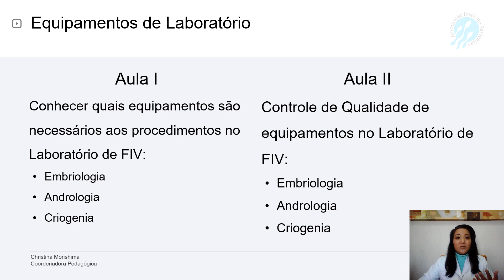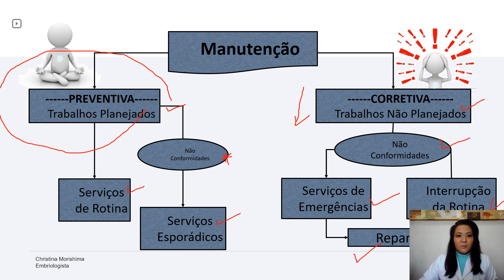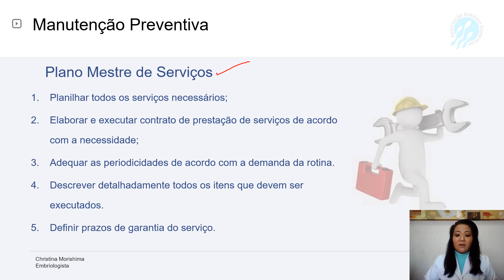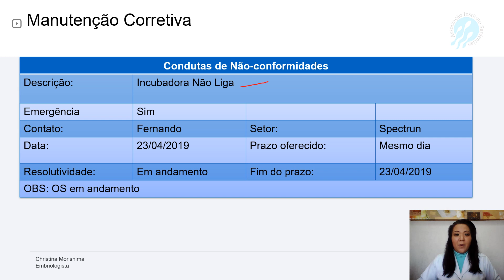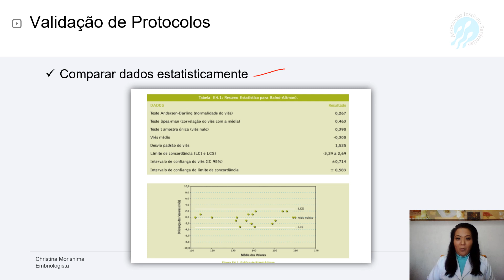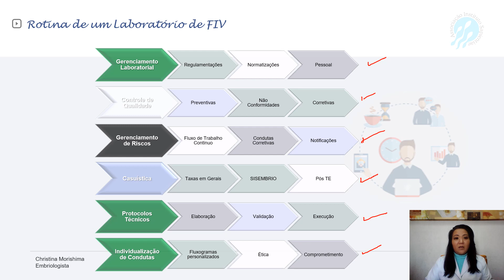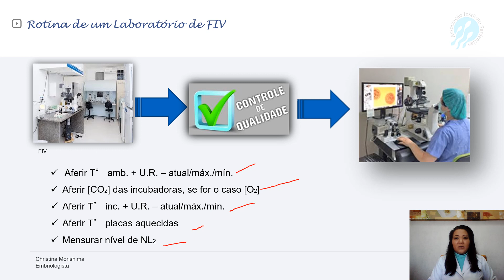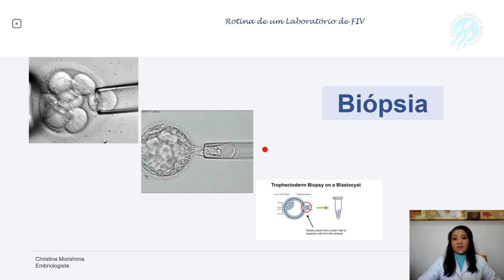Equipamentos de Laboratório - parte Il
Introdução sobre Controle de Qualidade de equipamentos no Laboratório de Fertilização In Vitro (FIV):
- Laboratório de Embriologia
- Laboratório de Andrologia
- Laboratório de Criogenia

Os exemplos utilizados nesta aula não possui conflitos de interesse os modelos são meramente didáticos. As imagens foram cedidas pela professora Christina Morishima compartilhadas a partir de seu acervo pessoal.